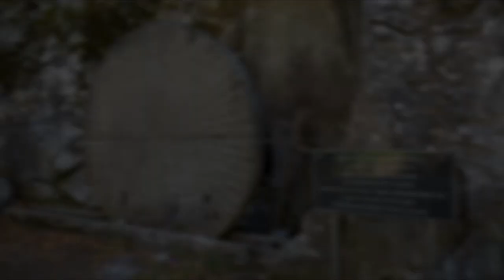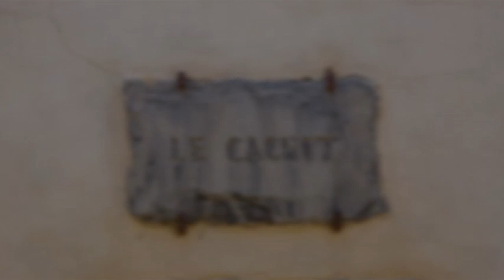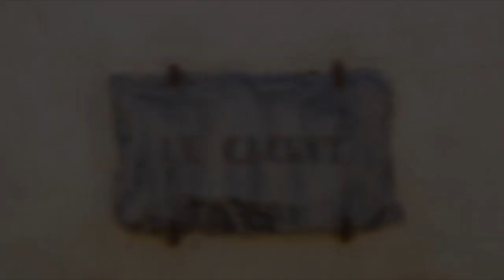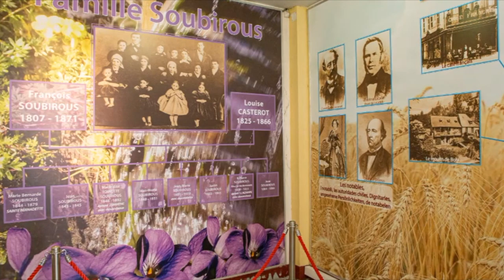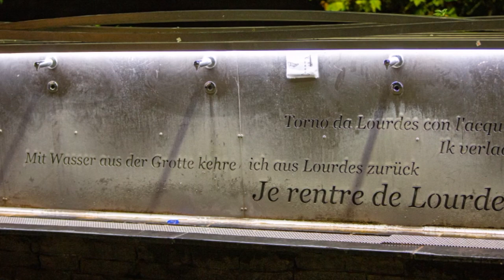Impulsvortrag: Lourdes in Wort und Bild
Herzlich Willkommen zum Impulsvortrag über den Wallfahrtsort Lourdes. In einem ca. 30minütigen Filmvortrag können sie Eindrücke vom Wallfahrtsort Lourdes bekommen bzw. Erinnerungen an ihre Wallfahrt nach Lourdes wachrufen.